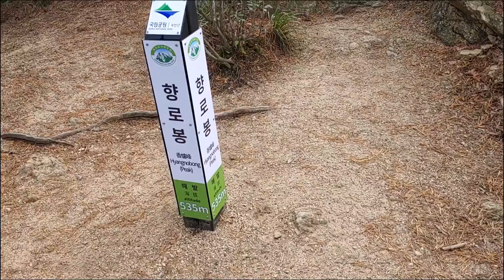북한산 향로봉 360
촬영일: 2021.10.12